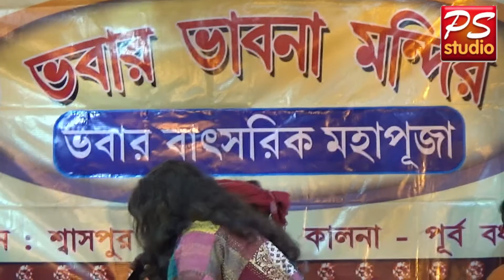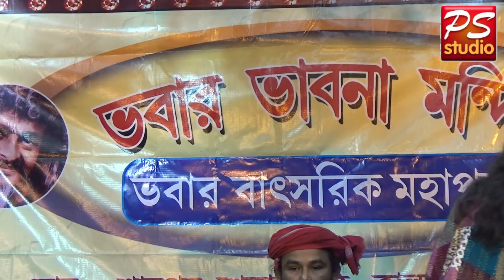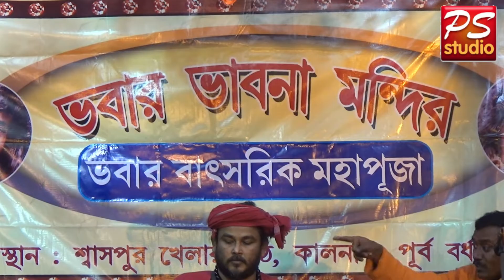ভালোবাসাই মারলো আমায় শেষে || চির জনম জ্বইলা মরলাম || অশোক কৃষ্ণ বাউল || Ashok Krishna Baul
Song -  ভালোবাসাই মারলো আমায় শেষে || চিরো জনম যইলা মইলাম
Singer - Ashok Krishna Baul